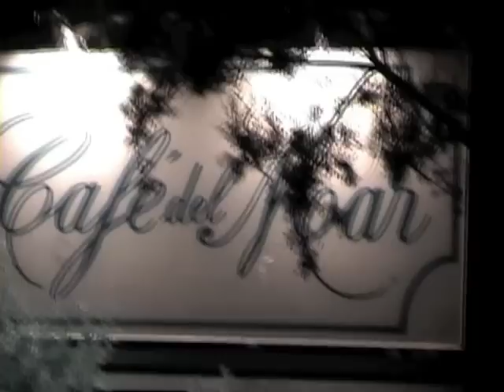Sunset // Savannah // Café del Mar // Ibiza 2007